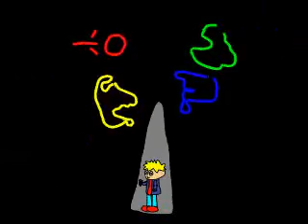PSS Bohemian Rhapsody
This is my longest work to do this.

Music is: Queen - Bohemian Rhapsody

Thansk to all 5800 view to watch all my movie.